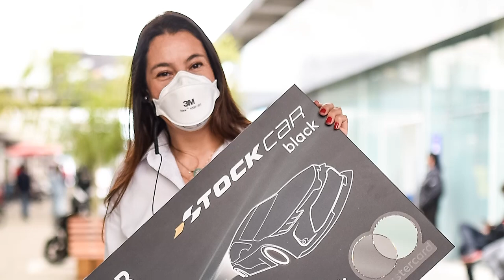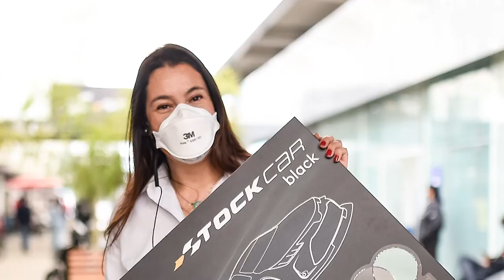Stocks Car Pro Series mostra a força das mulheres no esporte a motor